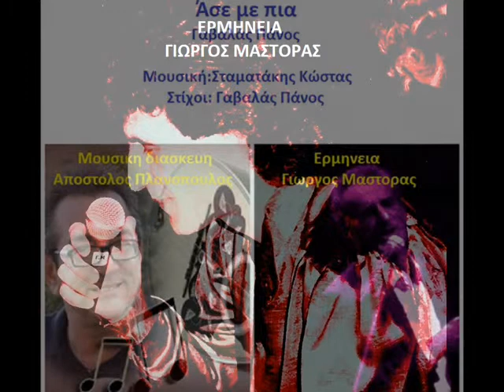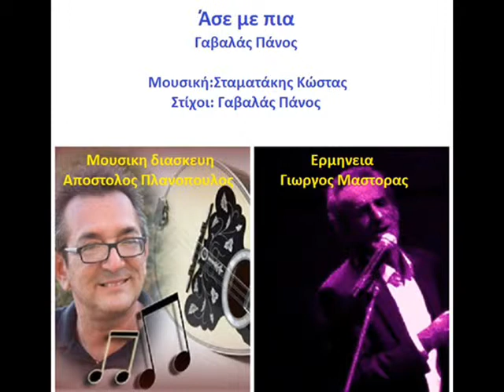ΑΣΕ ΜΕ ΠΙΑ ΣΤΟΝ ΚΑΗΜΟ ΜΟΥ - ΓΙΩΡΓΟΣ ΜΑΣΤΟΡΑΣ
ΜΟΥΣΙΚΗ ΔΙΑΣΚΕΥΗ ΑΠΟΣΤΟΛΟΣ ΠΛΑΝΟΠΟΥΛΟΣ
ΠΡΩΤΗ ΕΡΜΗΝΕΙΑ ΠΑΝΟΣ ΓΑΒΑΛΑΣ
Μουσική/Στίχοι: Σταματάκης Κώστας/Γαβαλάς Πάνος